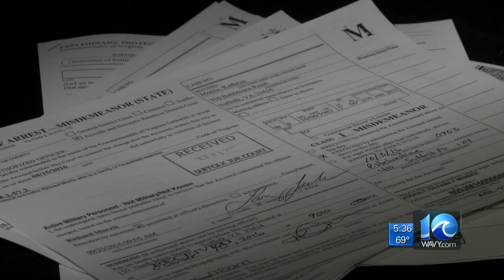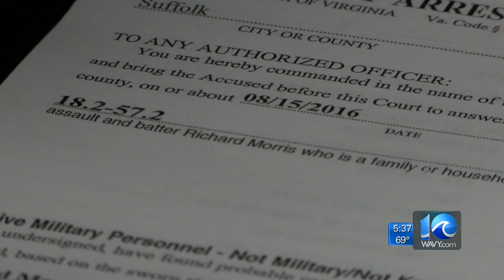Del. Rick Morris files counter abuse claims against wife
A Virginia lawmaker has accused his wife of assault two weeks after authorities charged him with attacking her and a juvenile family member.